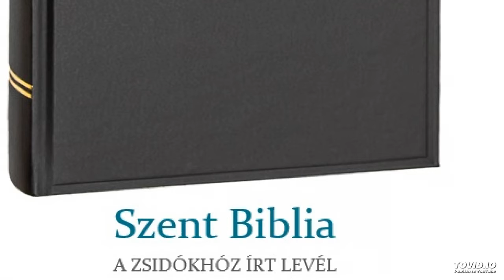Szent Biblia – A Zsidókhoz írt levél 2.